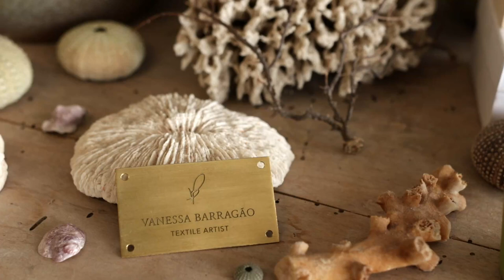The Birth of Myokos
This video sums up the 2 months of work and the dedication of my amazing team, to the creation of Myokos 🍀 here you can watch the whole process behind its creation and its installation at @lisbonbydesign via @analora_by_annelaurepilet together with a new work that I will be letting you know more about, very soon 👀
Hope you enjoy and get inspired 😁😁
Thanks @spear.dio for capturing the process and summing it up so well 💚